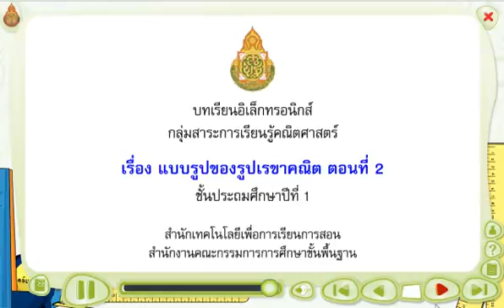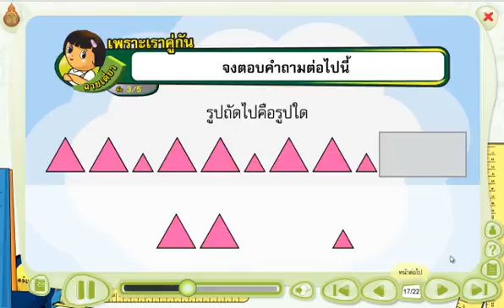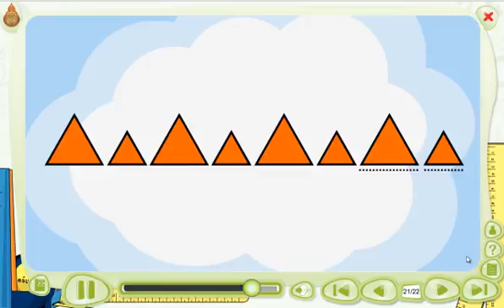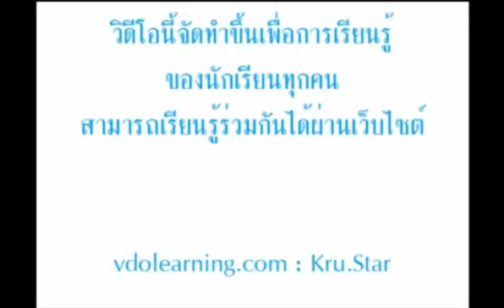สื่อการเรียนรู้วิชาคณิตศาสตร์ ชั้น ป.1 เรื่อง แบบรูปของรูปเรขาคณิต ตอนที่ 2